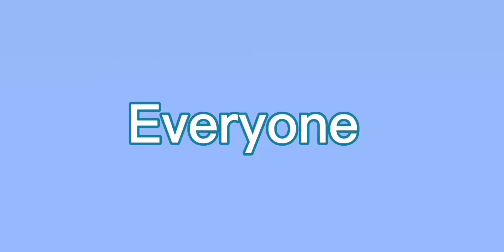•Everyone is Dumb•Meme•Deltarune character 1 & 2•kinda lazy•Re-upload•This video got Copyright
original idea